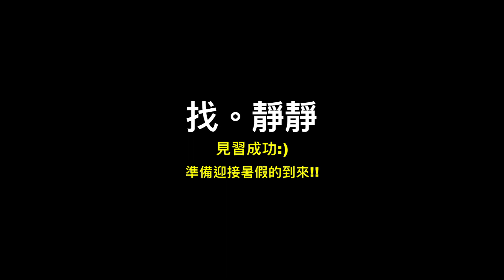找靜靜 #6 日鯽底釣見習